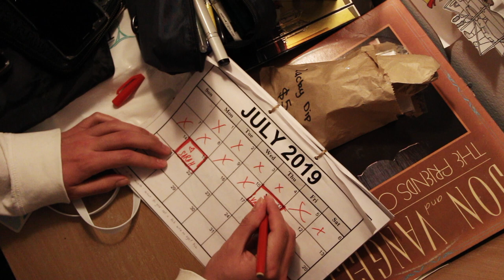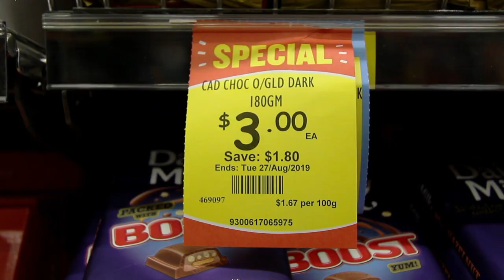FLEA Short Film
Directed by Sarah Hobbs and Mark Mikhailov
Story Concept by Sarah Hobbs
Starring Mark Mikhailov
Special Thanks to Irina Shparlinski